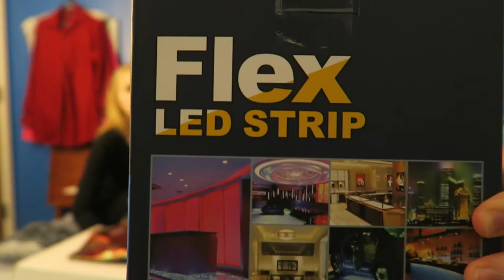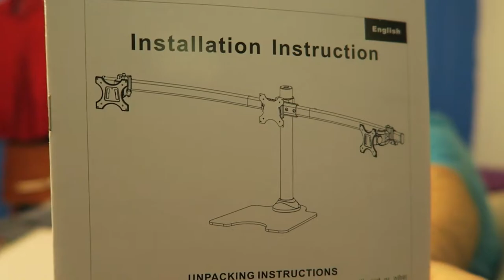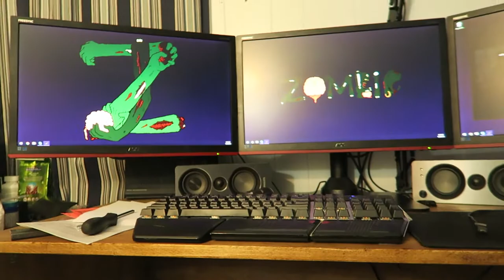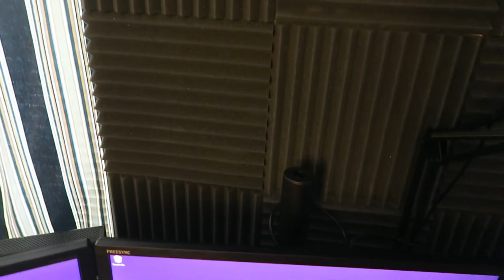Triple Monitor Mount, RGB Underglow, and Soundproofing! Christmas VLOG!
Showing off and setting up the gifts I got for Christmas. Soundproofing, a triple monitor mounting, and RGB Underglow LED lighting for my desk!

Like the custom 32x32 Resource Pack I have in my Minecraft videos? Download it for yourself and give it a try!

Also, don't forget to leave me some love! I try and reply to all comments, and of course I greatly appreciate every "like" you ladies and gentlemen leave me, it's great motivation to keep putting out material and it keeps me pumped and ready to get started on the next video!

Vlogging-

Primary Camera- Canon G7x Powershot

Chassis: Thermaltake Core x71
Motherboard: MSI Z97-GAMING 5, 6x SATA6, 3x PCI-E x16
Processor: Intel i7 4790k Quad-core CPU @ 4.0 GHz
Dedicated Video: NVIDIA GTX 1080 Founder's Edition 8GB DDR5X
RAM: 4x Corsair Vengeance 4GB DDR3 @ 1866Mhz
Power Supply: 750W Corsair Modular CX750M Gold
Primary Hard Drive: PNY 120GB SSD
Data Hard Drive: Seagate Barracuda 1TB 7200RPM
Mouse: Logitech G700s
Keyboard: Havit HV-KB378L RGB Gaming Keyboard
Monitor: 3x AOC G2260VWQ6 1920x1080 @ 75Hz/1ms
Webcam: Logitech C920 HD

Chassis: NZXT Phantom 410 (Chimera Edition)
Motherboard: Asus 970 Pro Gaming/Aura, 6x SATA3, 2x PCI-E x16
Processor: AMD FX 8350 Eight-core CPU @ 4.0 GHz
Dedicated Video: NVIDIA GTX 960 SSC 4GB DDR5
RAM: 2x Corsair Vengeance 4GB DDR3 @ 1600MHz
Power Supply: 750W Corsair Modular CX750M Bronze
Primary Hard Drive: Western Digital Blue 160GB @ 7200RPM
Data Hard Drive: Seagate Barracuda 500GB 7200RPM
Mouse: Logitech Performance MX
Keyboard: Logitech K120
Primary Monitor: Samsung S22C300H 21.5" 1920x1080 @ 60Hz/5ms

Laptop Specs-
Base: HP Pavilion
Processor: Intel Core i5-5200U Quad-core CPU @ 2.3 GHz
Integrated GPU: Intel HD Graphics 5500
RAM: (6GB total) 2GB + 4GB DDR3 @ 800MHz
Hard Drive: Toshiba 1TB @ 5400RPM
Mouse: Logitech M510
Screen: 15.6" 1366x768